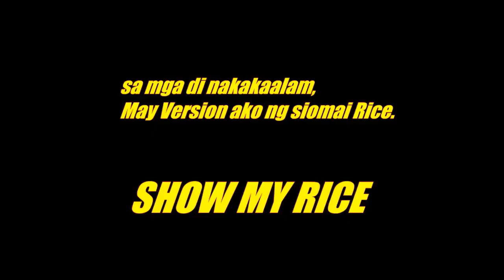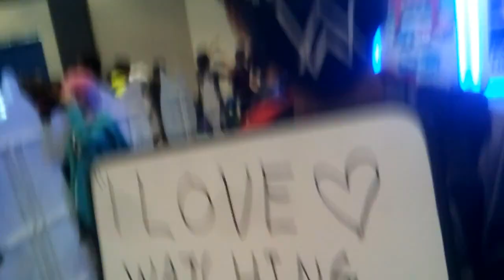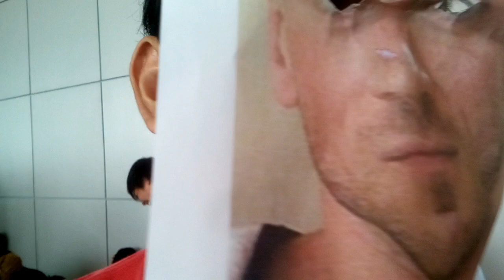Cosplay Matsuri 2018 - HAPPY NEW YEAR SPECIAL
SIOMAI RICE VS. SHAWARMA RICE
T-series Vs. Pewdiepie